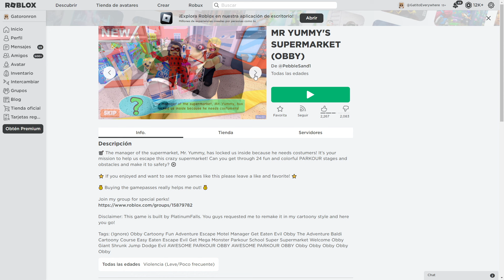24 HORAS en el SUPERMERCADO de MR YUMMY'S 😰😱 ¿Lograré escapar? 😭 - Gatoronron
📑USA MI CÓDIGO 🎀"gatito"🎀 EN LA TIENDA de FORTNITE!

If you are the creator or artist of any content that is in this video and you want to remove the video or content from the channel, write to the e-mail found in the information on this channel and I will remove it immediately.